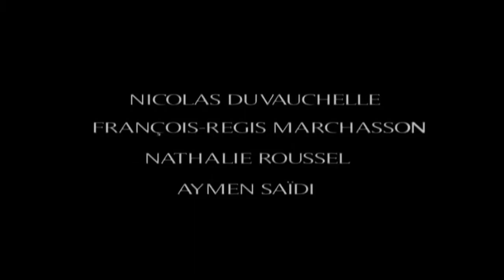The Amityville Retrospective: Amityville 2 The Possession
Ryan and Nicole dive right into the 2nd Amityville movie! The ride is just beginning with abuse and weird sibling relationships. Someone should really do something about all those flies...